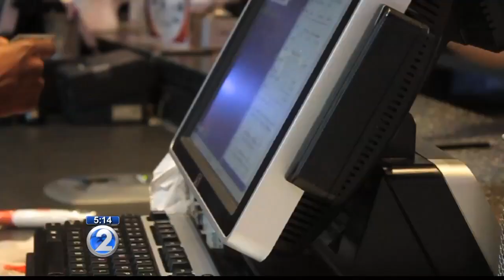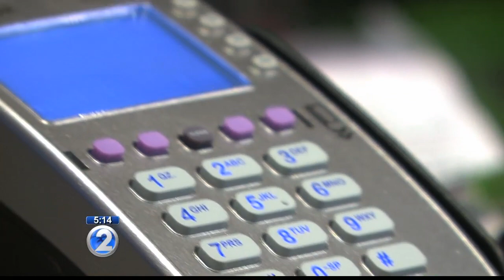KHON2 - New credit card security feature could leave you vulnerable if you’re not careful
Nowadays, practically every credit card has an embedded chip that contains encrypted digital data about you.

They’re designed to help safeguard your identity, but that same technology could leave you vulnerable to fraud.

Recently a Chicago man claims the chip on his card fell off. His bank told him he needed to get a new card with a new number since that chip could be used on another card.

Kelly Ueoka, president of Pacxa, a Hawaii company that specializes in information technology and data security, explains why.

“Hypothetically, they could forge that (chip) onto another card, go to the store and use it like their own. Although I would note that it is extremely difficult to do that,” he said.

Ueoka says losing the chip is the same as losing your credit card.